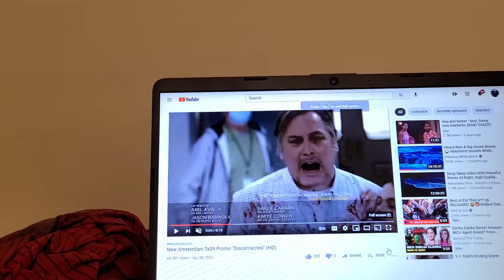NEW AMSTERDAM 3X9 TRAILER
disconnected from who